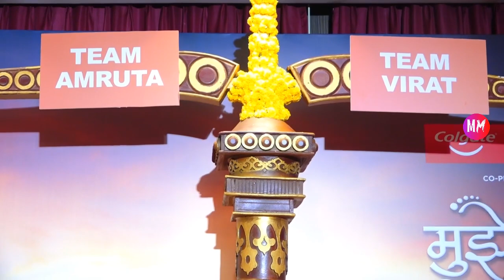Interaction With Actors Sriti Jha & Arjit Taneja At The New Zee TV Show "कैसे मुझे तुम मिल गए"